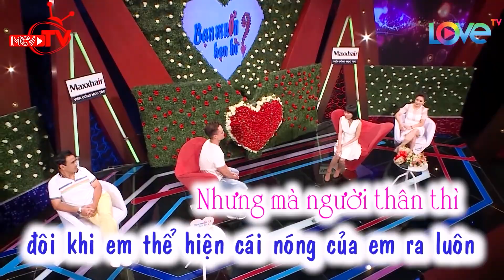Trai Gym ĐẸP TRAI 6 MÚI Cởi Áo Khoe Body 6 múi RẮN CHẮC từ Bánh Bèo đến Bê Đê cũng NHỎ DÃI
Trai Gym ĐẸP TRAI 6 MÚI Cởi Áo Khoe Body 6 múi RẮN CHẮC từ Bánh Bèo đến Bê Đê cũng NHỎ DÃI - Bạn Muốn Hẹn Hò Trai Đẹp - Trai Đẹp Bạn Muốn Hẹn Hò

ban muon hen ho
bạn muốn hẹn hò tập mới nhất
bạn muốn hẹn hò trai đẹp
bạn muốn hẹn hò mới nhất
come out minh tuân
minh tuân come out
tuân lê come out
come out lâm khánh chi
lâm khánh chi minh tuân
come out buoc ra anh sang
come out bước ra ánh sáng tập mới
come out tập mới nhất
come out mới nhất
come out tập 129
come out thanh trọng
vì yêu mà cưới đam mỹ
vi yeu ma cuoi dam my
vi yeu ma cuoi
love wins
sống thật đam mỹ
sống thật

LGBT Stories cập nhật nhanh chóng và chính xác các chương trình truyền hình do MCV Corporation sản xuất, được MCV Network trực thuộc MCV Group bảo vệ bản quyền, quản lý, vận hành và khai thác nội dung.